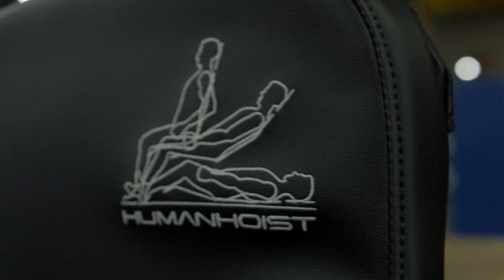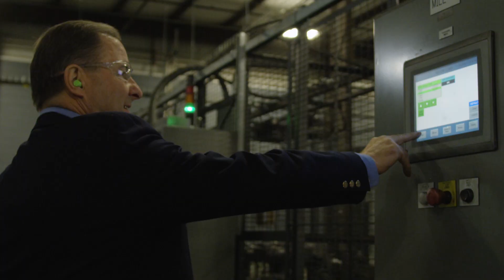Hype Video (2020 MFG Excellence Awards)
Manufacturers have faced unimaginable obstacles in 2020. Through perseverance, ingenuity and grit, they remain Michigan’s backbone. We honored the individuals and companies that made exceptional contributions to their workforce, their communities, the economy and the industry during these difficult times.

MMA President & CEO John Walsh and 2019 MFG Woman of the Year and PTM Corporation President, CEO and Co-owner Donna Russell-Kuhr co-hosted the Virtual MFG Excellence Awards as we spotlighted the industry’s very best in leadership, innovation and excellence.